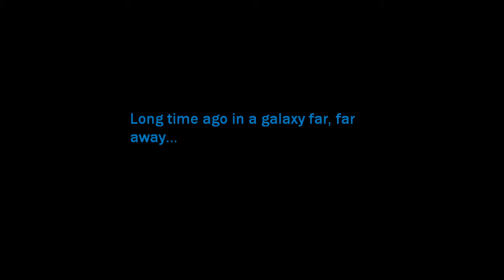Wombat Sound presents : REHABILIDANCEHALL VOL 5 - ŚWIĄTECZNA KLINIKA LECZENIA TAŃCEM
Rehabilidancehall vol.5
SOHOpub
Górnych Wałów 30, 44-100 Gliwice

Więcej informacji na fb.